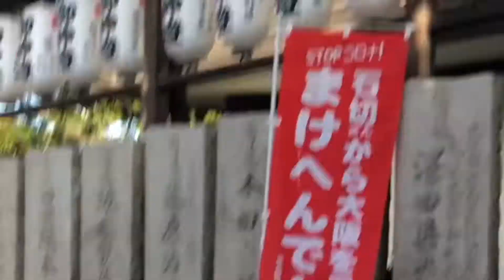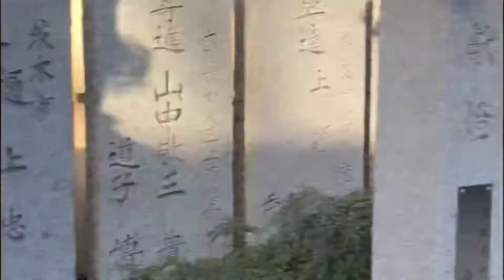猫年！猫と犬は大晦日とお正月には人間と同じように過ごし方、癒される【アラサー女とペットの日本生活】 【秋田犬、日本猫、ヨークシャテリア】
猫年！猫と犬は着物と袴を着て、年越しそばを食べたり、おせちを食べる。猫と犬の大晦日とお正月の過ごし方。

今年是貓年！毛小孩們穿著和服吃跨年蕎麥麵、大年初一狗狗們去神社參拜，也回來吃新年菜！跟日本人一樣的過年方式

ご視聴がありがとうございました。

何の動画が見たければ、コメントをお願い致します。
喜歡什麼影片，歡迎在下面留言給我，謝謝！

Cat year!  My cat and my dog wear kimonos and hakama, and eat Toshikoshi soba and New Year dishes.  How to spend New Year's Eve and New Year's Eve with cats and dogs.